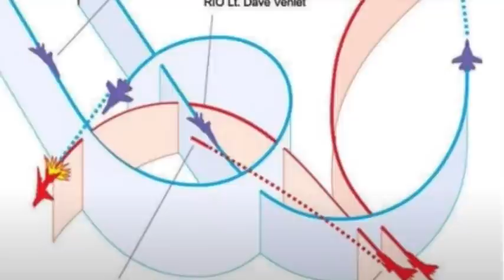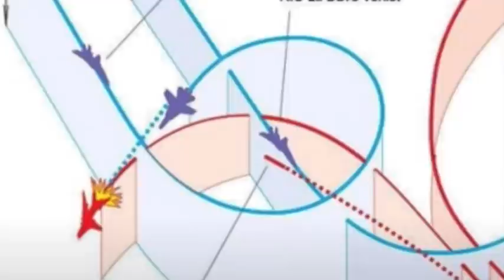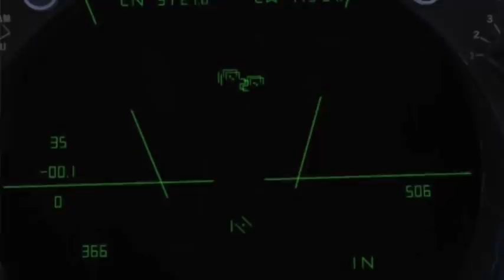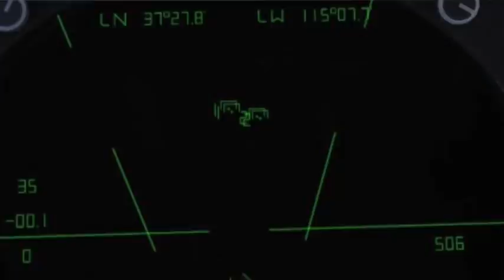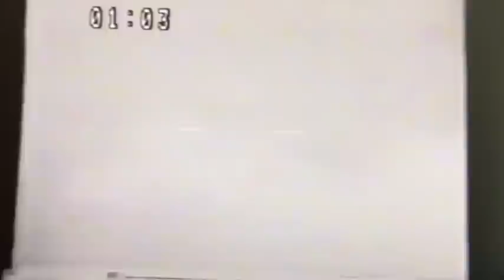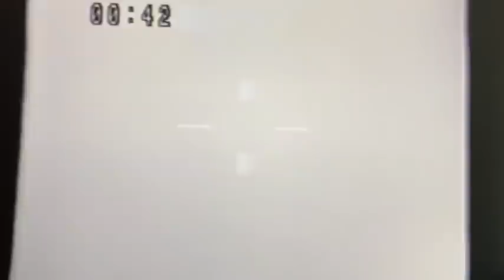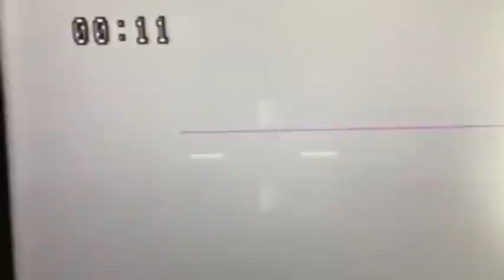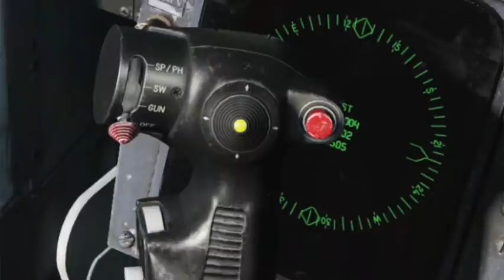Tomcats 4, Libya 0 - The Real Story of the Gulf of Sidra Incidents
A few decades before Gaddafi met his untimely demise at the hands of rebels, he made a sport out of provoking the U.S. Navy’s Sixth Fleet assets, primarily by claiming that the entire Gulf of Sidra was territorial Libyan water. He called the line along the northernmost part of the gulf the “Line of Death” and warned that any American ships or airplanes that crossed it would be met with the full force of the Libyan military.

Fighters from the aircraft carrier’s air wing would routinely fly inside the “Line of Death” as part of the American Navy’s “freedom of navigation” operations (aka “FON ops”) designed to prove a commitment to the conventions of international admiralty law that said that the Gulf of Sidra was, in fact, a gulf so therefore the only territorial waters that Libya could claim were those that extended 12 miles off the coastline.

FON ops were generally boring in that the Libyan military didn’t respond at all in spite of Gaddafi’s bluster.  Fighters would spend hours on combat air patrol stations drilling holes in the sky without a single vector from the controllers in the early warning aircraft whose radar screens remained blip-free.

The first incident occurred on August 19, 1981 when two Tomcats from VF-41 shot down two Libyan Su-22 "Fitters" after the lead Fitter fired an errant Atoll missile.

The second incident occurred on January 4, 1989 when two F-14A Tomcats assigned to “The Swordsmen” of VF-32 flying off of the USS John F. Kennedy (CV 67) got the call to investigate two contacts that had launched out of Tobruk – a dream scenario for Cold War-era aviators, but one that also had a few dubious moments, particularly for the pilot and his radar intercept officer (RIO) in the lead aircraft.

The rules of engagement at that time were more lenient than previous Sixth Fleet rules had been in that a Libyan aircraft didn’t have to fire at an American to be declared hostile but simply if it had turned toward an American aircraft that had attempted to turn away three times.

The two Tomcats ultimately downed the Libyan MiG-23s after they appeared to jink into the flight more than three times, which met the ROE matrix for engagement in spite of the fact the battle group commander had indicated the weapons status was "yellow and hold."

According to Wikipedia, "The actual intent of the Libyan aircraft on 4 January is not known for certain. Details released three months after the incident revealed that the MiG-23s never turned on their onboard radars, needed to guide their AA-7 missiles at maximum range. The turns by the Libyan pilots prior to the first missile launch by the F-14s were considered too slight to be deemed hostile, according to U.S. House Armed Services Committee chairman Les Aspin.[14] Despite these findings, Aspin said the self-defense claim by the U.S. was still justified due to the continued acceleration of the MiG-23s as they closed the distance with the F-14s, and because Libya had a history of firing first."

While the crews earned the title of “MiG killers,” which makes them part of a rare breed in modern warfare, instructors at Top Gun summarized the lead aircraft’s performance in less than glowing terms, let’s say. It’s also telltale that Fighter Pilot of the Year honors that year did not go to Beads, the squadron skipper but instead went to Munster, the wing pilot, who was only a first-tour lieutenant at the time.